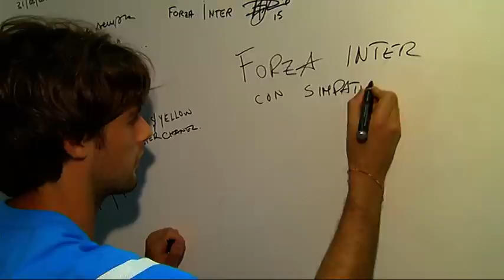intervista del 31-08-2011